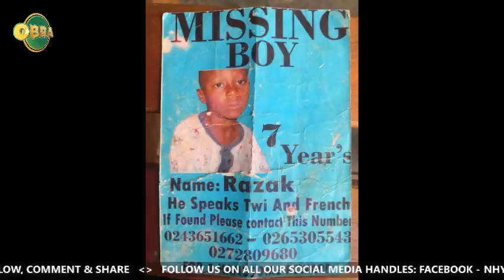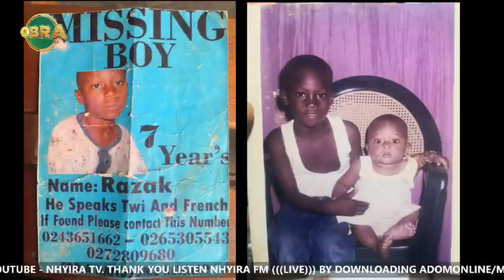NHYIRA OBRA 3-9-21